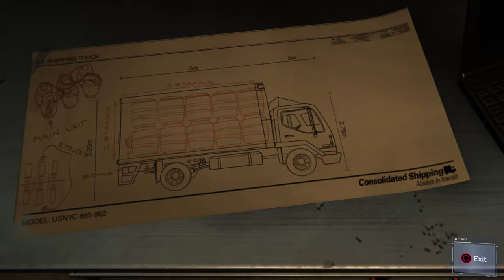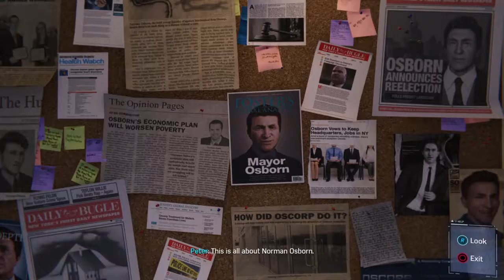Silver Sable|Slumpgod plays |Marvel's Spider-Man Pt 10